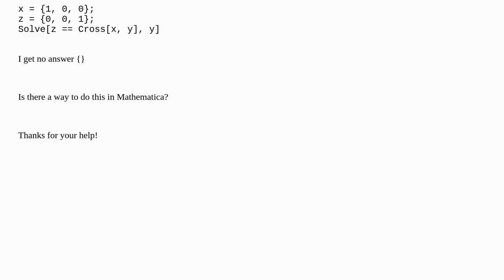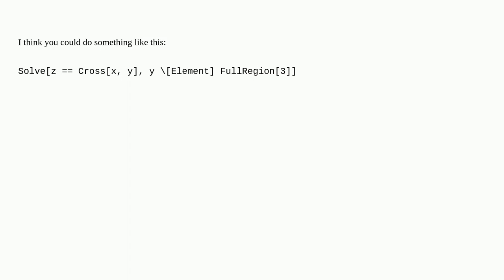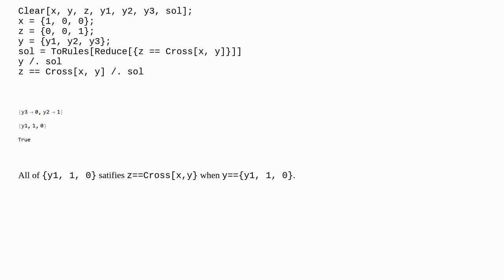Solve not working when doing cross-product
A special thanks goes out to the community

  equation-solving cross